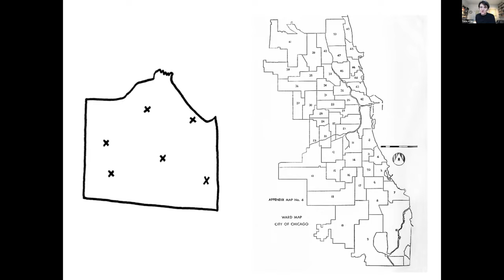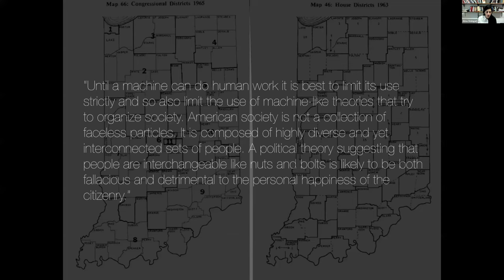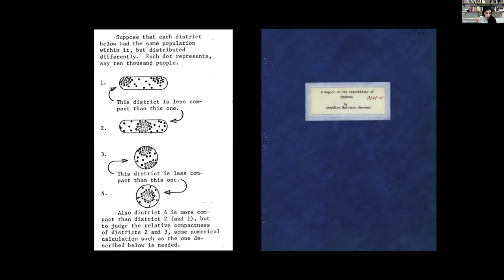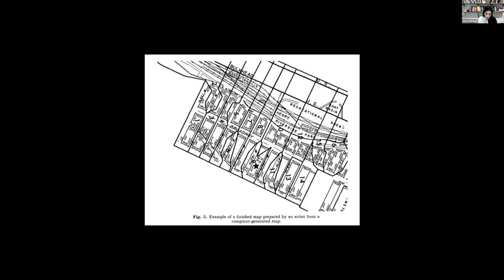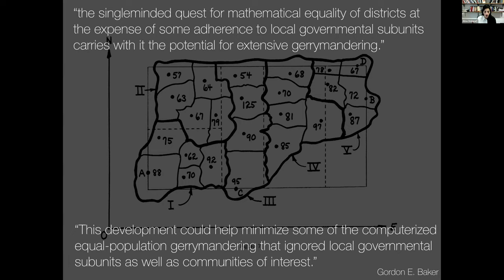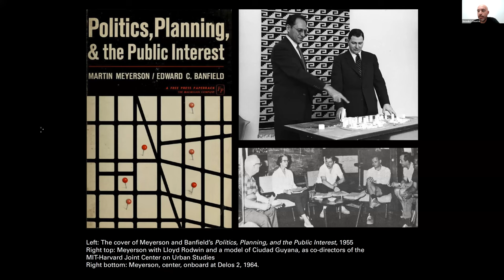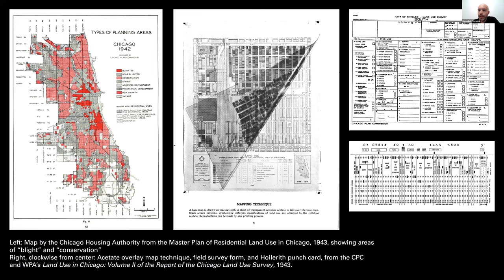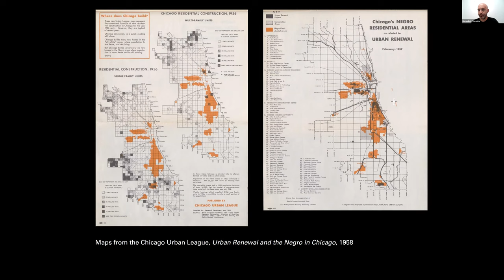Conversations on Architecture and Land in the Americas: Counting Land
There has never been a way to account for land—its size, location, or monetary value—without also counting people. From 17th Century cadastral surveys to contemporary gerrymandering, the questions of what to build, for whom, and where, have always depended on the question: “for how many?" This event will address a postwar moment when spatial overlaps between physical and political boundaries were deliberately redesigned in the United States. Alma Steingart (Assistant Professor in the Department of History at Columbia University) will present on the impact of digital algorithms on redistricting in the 1960s; Benedict Clouette (Doctoral Student in Architecture at Columbia GSAPP) will discuss the role of electoral maps in political negotiations over large-scale urban projects in Chicago in the 1950s.

This year, the Buell Center is hosting a series of conversations among scholars, designers, and cultural producers whose work clarifies architecture's imbrications with land in the Americas. This plural, Americas, helps decenter the concept of "American Architecture" in two ways: by connecting building practices across the Western Hemisphere, and by recognizing that there are several Americas within the United States.

Not too long ago, "American Architecture" was an unambiguous formulation, but today there is clearly no such single cultural product. If "land" seems especially ripe for architectural rethinking, then, it is because it has given many permission to think about history in grand metaphorical terms: that America was built like a building, as one thing, in one place. Undoing this myth is no easy task, however. We will privilege stories and projects that reveal the highly technical ways these landed imaginaries continue to affect how the built environment is designed and inhabited.

Benedict Clouette is a doctoral candidate in architectural history at the Columbia University Graduate School of Architecture, Planning and Preservation. His writings and interviews have appeared in Harvard Design Magazine, Volume, Domus, The Architect’s Newspaper, and San Rocco, and he is the author, with Marlisa Wise, of Forms of Aid: Architectures of Humanitarian Space (2017).

Alma Steingart, an assistant professor in the Department of History at Columbia University, researches the interplay between American politics and mathematical rationalities. Professor Steingart’s current project, Accountable Democracy, examines how mathematical thought and computing technologies have impacted electoral politics in the United States in the twentieth century. Her first book, Axiomatic: Mathematical Thought and High Modernism, is forthcoming with the University of Chicago Press (Fall 2022). Before joining Columbia University, Steingart was a Junior Fellow of the Harvard Society of Fellows and a predoctoral fellow of the Max Planck Institute for the History of Science in Berlin. She earned her PhD in 2013 in the Program in History, Anthropology, and Science, Technology, and Society at the Massachusetts Institute of Technology (MIT). Steingart’s work has appeared in Social Studies of Science, Grey Room, and the Los Angeles Review of Books. Her work is supported by a CAREER Award from the National Science Foundation.